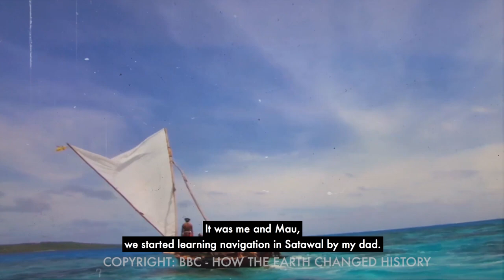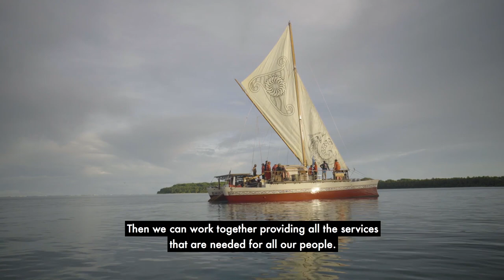Master Navigator Ali Haleyalur & The Vaka Motu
Micronesian master navigator Ali Haleyalur is dedicated to helping outer island communities vulnerable to climate change.

Ali wants VakaMotus for all the islands so that traditionally based sustainable sea transportation can meet urgent day-to-day needs while serving as a sacred platform for traditional voyaging practice.

Ali is from Yap, Federated States of Micronesia and the islands of Satawal and Lamotrek and the half brother of Papa Mau Piailug, credited for sparking the modern day voyaging revival across the Pacific.